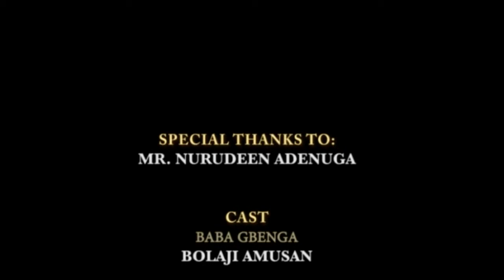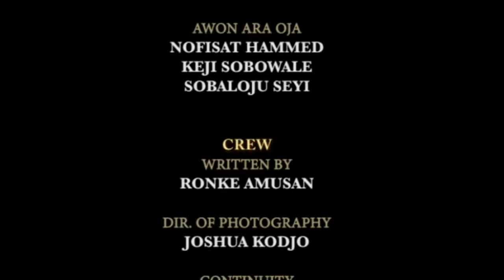Anger {Odunlade Adekola} 2020 Yoruba Movies Latest Nigerian Movies Nollywood Movies Yoruba Movies